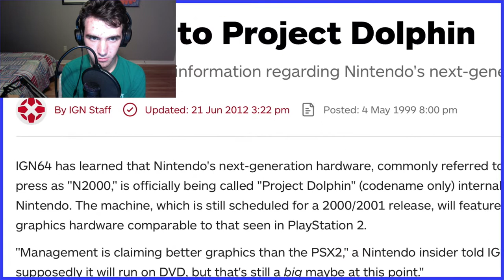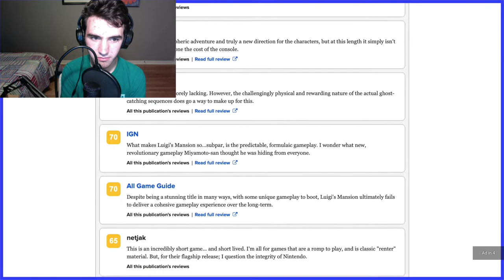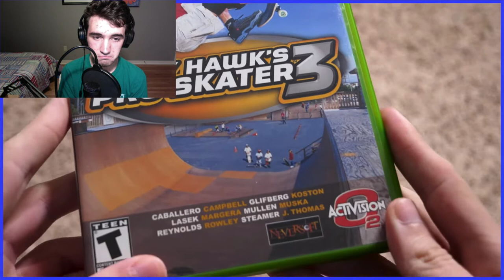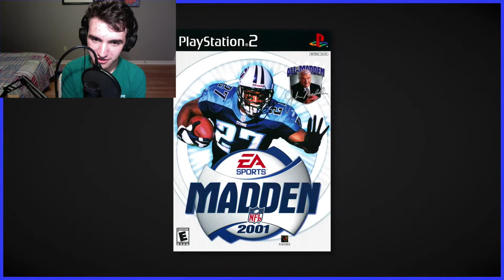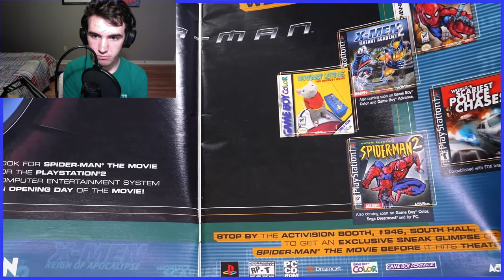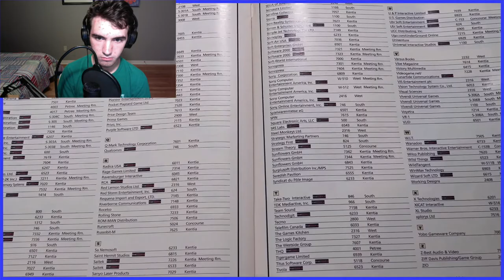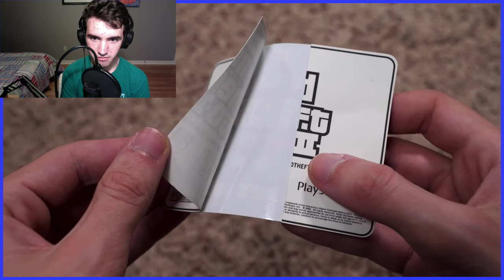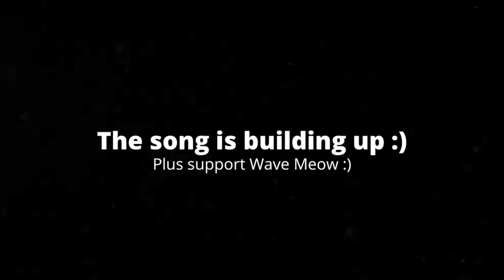[2:55] "The PS2 Is A PC!!?" Reacting To E3 2001 - Scott The Woz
This is my Reaction to E3 2001 - Scott The Woz. Honestly it was a solid video. I love the pacing na the format of this video, and how he's just going over the press conferences and ranking them. The editing was very well done, and it made a ton of the jokes land. The jokes were very well executed and funny. Overall I'd give it an 8/10 a really good video